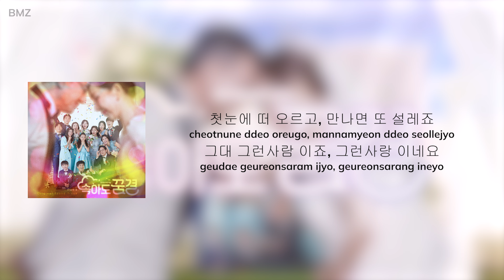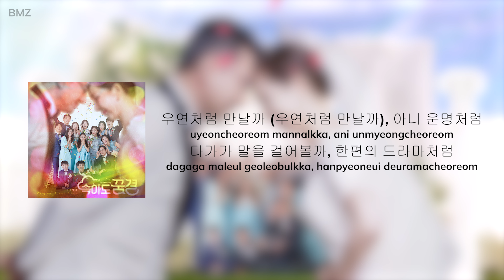Shin Dajung (신다정) - I Think It's Love (이게 사랑인걸까) (OST Be My Dream Family) [Lyrics]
Song: I Think It's Love (이게 사랑인걸까)
Artist: Shin Dajung (신다정)
From OST: Be My Dream Family (쏙아도 꿈결)